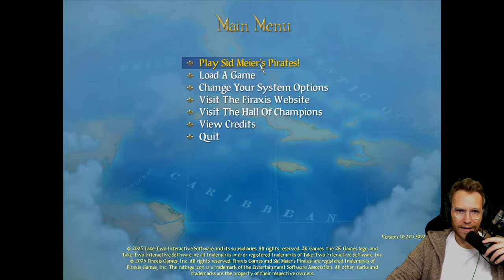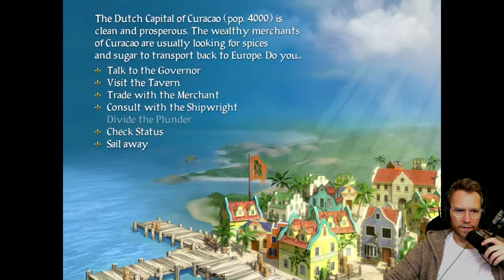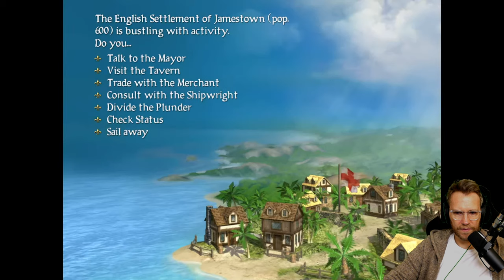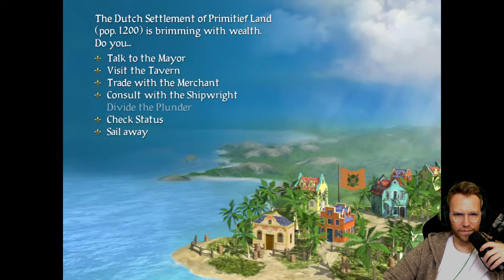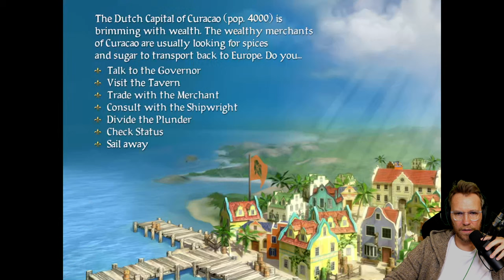Nils gefiels: Die Retro-Show! Heute mit Sid Meier's Pirates!